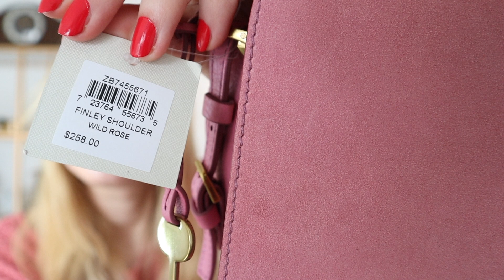Cheap Longchamp flea market finds | Longchamp haul | wallets & bags (including Le Pliage Filet)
I went to yet another flea market and thrifted some Longchamp pieces at great prices that I want to share in a haul with you. This time it was a night flea market, with lots of preloved clothing and accessoires. I found two bags and two wallet at the flea market and two of the pieces are actually from the brand Longchamp. I scored a Ted Baker wallet, a Longchamp Roseau Continental Wallet, a Fossil Finley Bag and the Longchamp Le Pliage FIlet bag, that is super hot at the moment. Let me tell you a little bit about my experiences thrifting at that night flea market and then show you my Longchamp haul.

My name is Mary, I'm a luxury lover on an average income - especially in love with designer handbags.
I'm all in for preloved and hunting down a bargain, with a little splurge here and there.
The older I get, the more I realize, how time is the most precious thing we can have: therefor, I want to spend less and be more mindful with my money.
Stick around for my luxury lover journey to a more minimalist and mindful mindset!